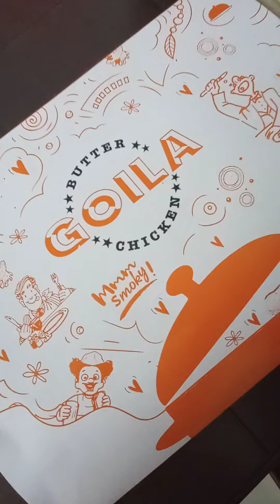Mutton thali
Price ₹410 / mutton thali
Taste 5/5
Completely worth